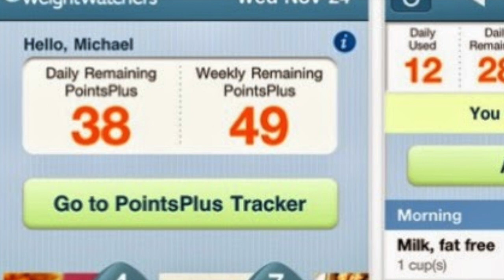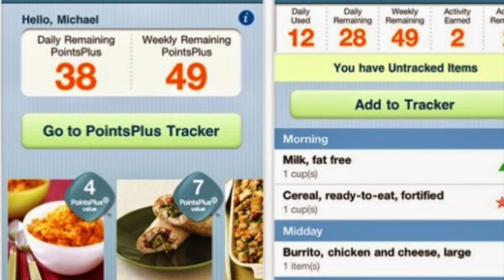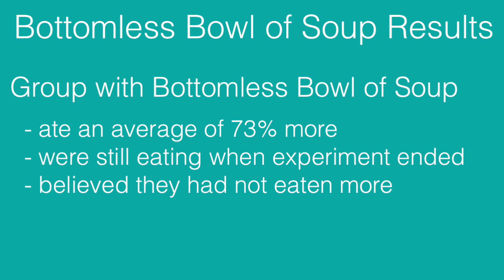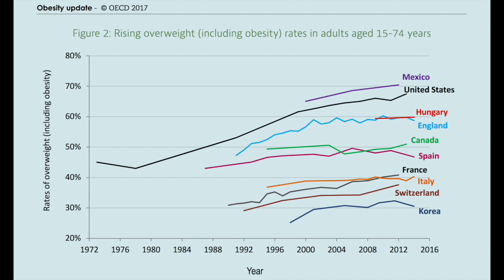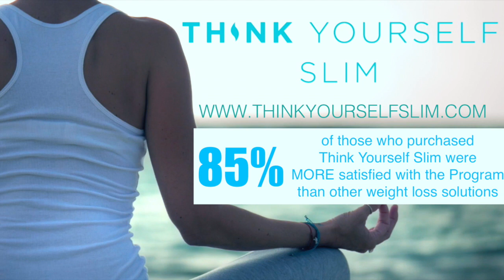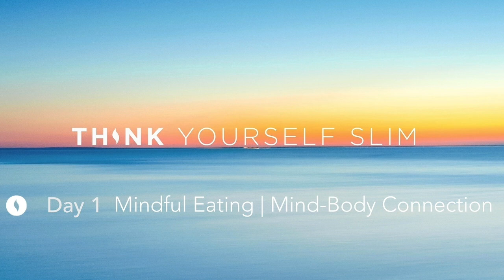Are you a mindless or mindful eater? | How diets create dependency | Endless bowl of soup experiment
Are you a mindless or mindful eater? Learn how diets create dependency and how the same habits you learn from diets will also lead you to overeating and gaining weight.  Learn about the bottomless bowl of soup experiments by Wansink.

Hypnotic Gastric Band Part 1 for those who are overeaters, binge eaters and/or have 30 lbs + to shed:

If you enjoyed day 1 of the Think Yourself Slim Program, you can get ALL 21 meditations, affirmations and coaching mp3s in the high impact 7 Day Think Yourself Slim Program here:

Get $5 off a minimum $25 purchase on all mp3s (excluding the Think Yourself Slim Program) by using code UYL5

photo credit for Brian Wansink:  STAN HONDA/AFP/Getty Images

You must be of adult age in your state, or country or gain caregiver or parental approval to listen.
These recordings are intended for relaxation, self-improvement and entertainment purposes only.   Hypnosis is not a replacement for any counseling or psychotherapy.  These recordings do not diagnose, cure or prevent any mental or physical health condition or illness or prevent any illness or condition of the body or mind, they cannot tell you what will happen to you in the future.  If you think or know you have a health issue, talk to your doctor before listening to any part of this recording.  Never delay, change or stop any treatment, medication or regime without consulting with your doctor or health care professional first.  Never change your lifestyle, including but not limited to diet, exercise, sleep or anything else without consulting with your doctor first and following his or her advice.

If you ever feel unwell at any time while listening to these recordings, you must seek immediate medical attention.

You should continue taking regular medical check-ups.

If you know you have any kind of mental health issues, you should NOT buy or listen to any of our hypnosis recordings. If you wish the benefits of hypnotherapy, ask your counselor or therapist.

By listening to this recording you confirm that you have checked any suspected or confirmed mental or physical health condition with a doctor and you accept full responsibility for all outcomes.  You understand that hypnosis is merely a process of suggestion and you can always accept or reject the suggestions you receive.  You are always in control.   All hypnosis is self-hypnosis.  Therefore we cannot guarantee, (a) that you will get any results at all or; (b), that any results you do get will be permanent.

Please only ever listen to any of these recordings when you are in a quiet space, ideally at home or in a quiet room.  Never listen to any of these recordings while driving or operating machinery or when required to remain alert to your environment as you may become very relaxed and may even fall asleep.

All recordings are best listened to on headphones.

All scripts are unique and protected by copyright law by © Sarah Dresser  and may not be transcribed, re-used or re-recorded in part or whole whether for public or private practice use.  All recordings are also copyright protected and are not permitted for public broadcasting, or any form of paid or unpaid distribution other than for private, individual use.  These recordings may be removed or deleted at any time with no notice.